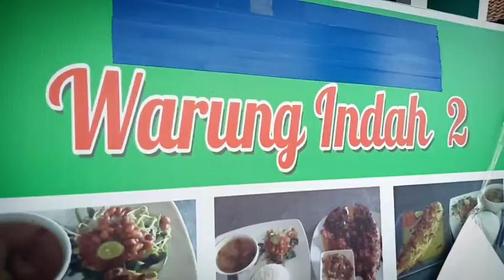Pameran di dagang sate lebih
Art for the community
Aboetd art painting exhibition